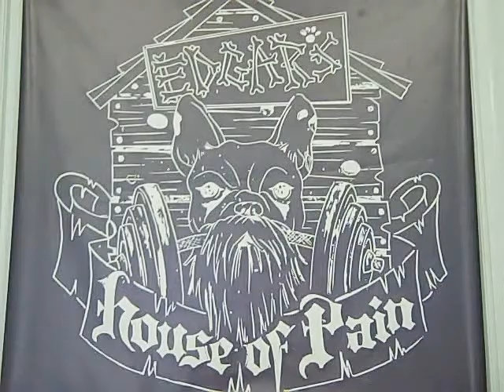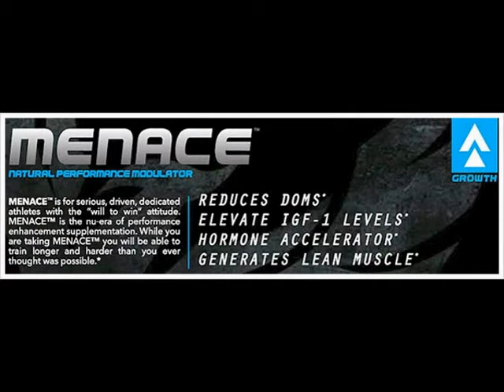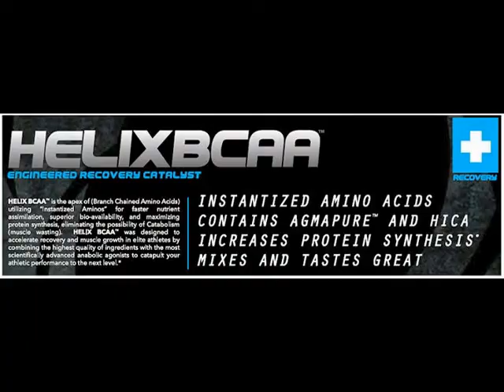HWBT: Week 4 Deathlifts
Marshall Freakshow Johnson